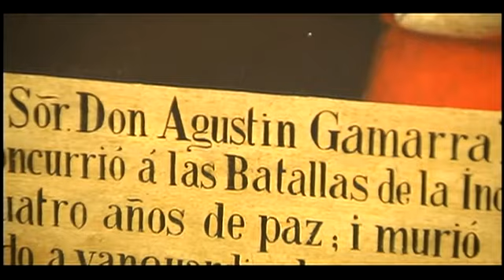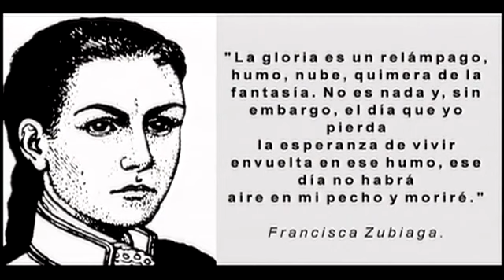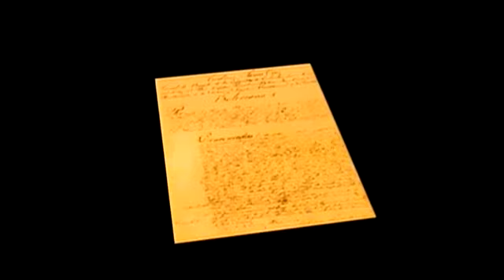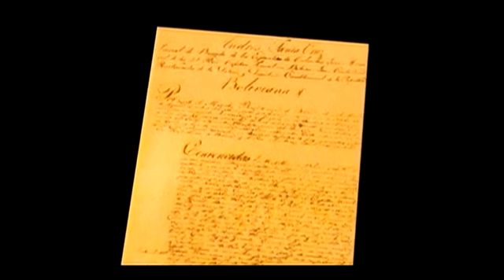Sucedió en el Perú Confederación Perú Boliviana Primera Parte Cap 2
La Confederación Perú-Boliviana​ fue una confederación constituida por tres estados: el Estado Nor-Peruano, el Estado Sud-Peruano —estados que surgieron de la división de la República Peruana, a causa de la Guerra civil de 1834 y la guerra entre Salaverry y Santa Cruz— y el Estado Boliviano.